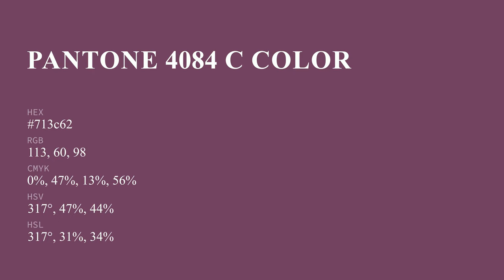color 713c62 hex color - Red color - Cool color 713c62